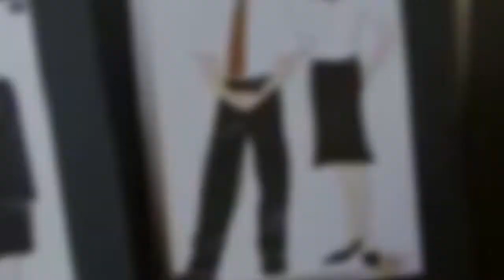Grand Central Railway 10th Anniversary Shephards Purse